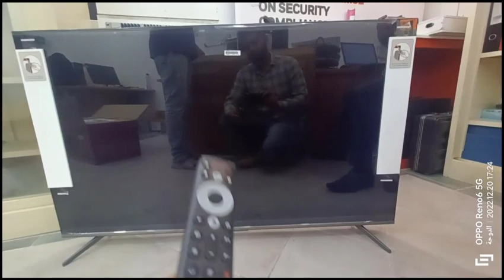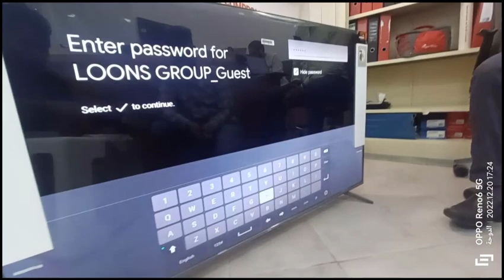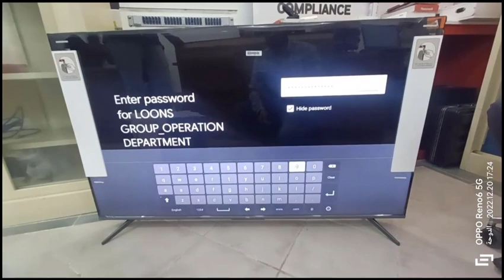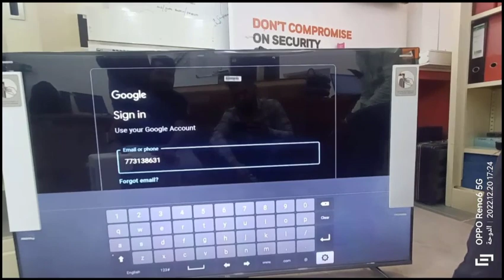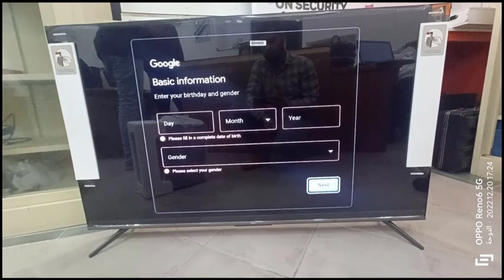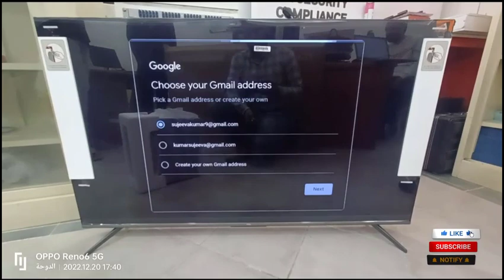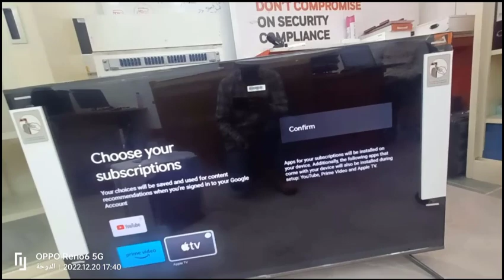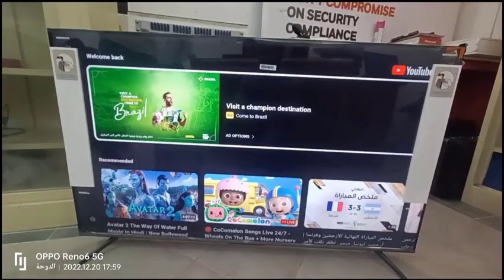TCL SMART TV's CONFIGURATION UPON UN BOXING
How to connect my smart tv to internet?

There are two ways to do it.

1. Wired connection: Use the RJ45 (LAN) connector on the back panel.

• Ensure you have:

•An Ethernet cable long enough to reach your TV
•A router or modem with an available Ethernet port
•A high-speed internet connection
•An Ethernet (LAN) port on the back of the TV

• Connect your Ethernet cable to the router and to the Ethernet port on the back of the TV.

• Use the Network & Internet menu to configure the TV:

• Automatic detection (recommend)

• Press Home Button on the remote control to display the Smart TV homepage.
• Press ▲/▼/◄/► to move the cursor to (Settings) on the right top of the screen and press OK to enter the system settings.
• Select network setting and switch on the Wired network button. Smart TV will automatic acquisition your internet.
• Wired network connected.
2. Wireless connection: use the internal wireless or external wireless USB adapter and your home wireless network.

• Ensure you have:

• A router broadcasting a high-speed wireless signal

• Select network setting and switch on the WIFI button, enter your own WIFI password (Configure the network settings before using Smart TV applications)
• WIFI connected.

Can I connect my cell phone to smart tv?

A cool thing you can do with your Smart TV is mirror your phone, laptop screen to the TV. Thanks to the built-in Chromecast, all you need to do is to have a chrome browser installed on your device and click the vertical 3-dot button on the top right corner and select the TV you want to cast. With that within seconds, you'll have your chrome screen mirrored and surf the internet on the biggest screen in your house.

Connect your tvs to more devices

Moreover, your Smart TV is compatible to a wide range of games. If you have a PS4, you can also use your existing PS4 Dual Shock controllers and connect them with your TV. Just follow these steps:

• On your controller, press and hold the PS and Share buttons simultaneously to enter pairing mode. The light behind the controller will start blinking.
• On your Smart TV, go to Settings, and then select Add accessory from the Remote & accessories option
• The Android TV will search for nearby Bluetooth accessories. Select Wireless Controller and your PS4 controller will be connected to the TV.

00:00 Introduction
01:02 BACIS CONFIGURATION
05:50 ACCOUNT CREATION
09:02 SETUP TV
11:04 GETTING ON